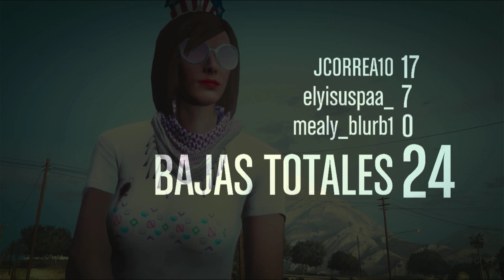Grand Theft Auto V | GTAV:OG ONLINE PS3 2024 / 2024-02-09 /